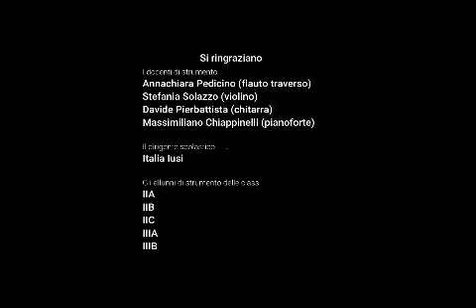indirizzo musicale 21-22